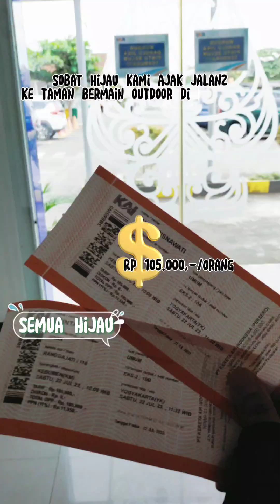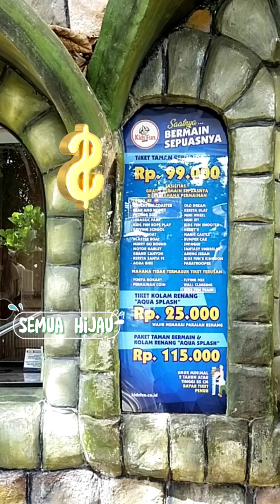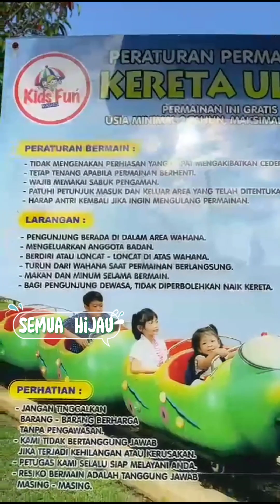Review Wisata Kids fun park jogja lengkap!!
Berlokasi di jl. Wonosari no KM 10, Asem Ngecis, Sitimulyo, kec. Piyu gan, Kab. Bantul, Daerah istimewa Yogyakarta,

Niat awal mau ngebolang pake budget murah, ternyata jadwal dinas tidak memungkinkan, karena harus pulang jaga malam, jadi ya.. pakai transportasi yg nyaman aja, sambil kombinasi dengan transportasi dg harga merakyat. gimana pinter2 kita aja pass in sama budget ya..

awal2 naik kereta eksekutif, lanjut jalan kaki ke halte trans Jogja, naik 2 rute, lalu lanjut naik grab carr ke kids fun nya,
di kids fun sampai sore jam stengah 5an, lalu grab car lagi ke terminal bus, lanjut naik bus sampai kebumen.

pasti pada nanya ya..
habis berapa? 😁

💚Rute berangkat :
kereta eksekutif Rp 105.000,-/orang
trans Jogja 2x Rp 3.600,- dan Rp 2.700,-/orang
grab car sampe lokasi (dg voucher disc) Rp 20.000/mobil ( 1 orang 10rb )
tiket kids fun Rp 99.000,-/orang
makan siang 1x Rp 26.000,-/orang

💚Rute pulang :
grab car sampe terminal : Rp 20.000/mobil ( 1 orang 10rb )
naik bus sampe kebumen (patas) Tp 75.000,-/orang

jadi.. Total/org : Rp 331.300,-
agak mahal karena situasi (kondisi pulang ngeshift malam langsung cuss)

padahal bisa pangkas sana sini sebenarnya naik kereta Pramex yg cuma Rp 8.000,- aja/org, tapi harus motoran dulu sampe Kutoarjo. dan itu tidak memungkinkan.

bisa jadi referensi ya sob ya buat yg mau agendakan jadi anak2 di kids fun park Jogja.
have fun, sob. kamu sempurna, kamu bahagia, salam sehat salam hijau 💚